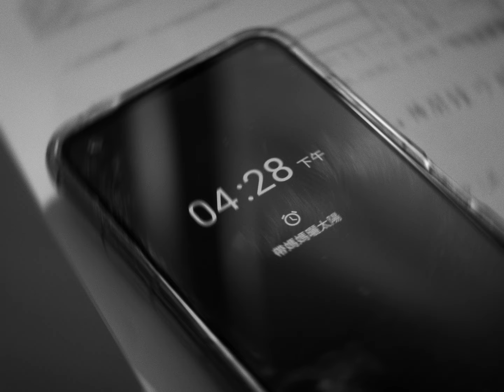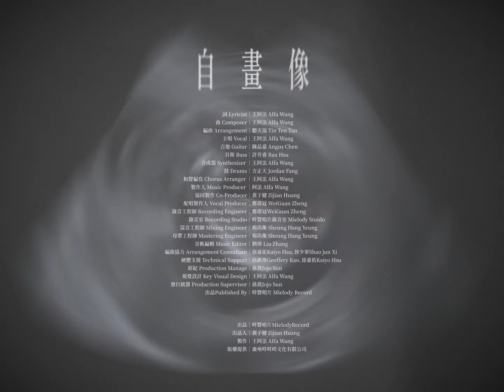聽天湯Tin Ten Tan【 自 畫 像 】Official Music Video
———未知生，焉知死？

生命起源於愛情，愛情的前提是自由。

「如果能看見另一個自己，或許就自由了吧？」

💽首張專輯《同年同月同日死》現正發行
🩸同年同月同日死🩸聽天湯首張專輯發片場
日期：4/7（日）
地點：樂悠悠之口（台北市大安區光復南路100號B1）
時間：19:30入場，演出時間： 20:00~21:30
票價：預售550｜雙人900｜現場700

[ Music Credit ]

詞 Lyricist｜王阿法 Alfa Wang
曲 Composer｜王阿法 Alfa Wang
編曲 Arrangement｜聽天湯 Tin Ten Tan
主唱 Vocal｜王阿法 Alfa Wang
吉他 Guitar｜陳品嘉 Angus Chen
貝斯 Bass｜許升睿 Rax Hsu
合成器 Synthesizer ｜王阿法 Alfa Wang
鼓 Drums｜方正天 Jordan Fang
和聲編寫 Chorus Arranger ｜王阿法 Alfa Wang
製作人 Music Producer | 王阿法 Alfa Wang
協同製作 Co-Producer｜黃子健 Zijian Huang
配唱製作人 Vocal Producer｜鄭偉冠 WeiGuan Zheng
錄音工程師/Recording Engineer｜鄭偉冠WeiGuan Zheng
錄音室/Recording Studio｜咩聲唱片錄音室 Mielody Stuido
混音工程師 Mixing Engineer｜楊尚衡 Sheung Hang Yeung
母帶工程師 Mastering Engineer｜楊尚衡 Sheung Hang Yeung
音軌編輯 Music Editor｜劉璋 Liu Zhang
編曲協力 Arrangement Consultant｜徐嘉佑Kaiyo Hsu、徐少軍Shao jun Xi
硬體支援 Technical Support｜高釩竣Geoffery Kao、徐嘉佑Kaiyo Hsu
發行統籌 Production Supervisor｜孫喬Jojo Sun
出品Published By丨咩聲唱片 Mielody Record

[ Video Credit ]

製作公司 Production Company｜扳機映像有限公司 Pull the trigger
導演 Director｜劉上猷 Liusunyou
副導 Assistant Director｜陳奕帆 Evan chen
製片 Producer｜陳重佑 Chung you Chen
演員 Actor｜楊哲維 Peter Yang  、 張瑀彤 Yu Tong Chang 、 侯宥瑩 Yowin Ho
演奏 Artist｜王阿法 Alfa Wang（Vocal／Synth）、陳品嘉 Angus Chen（Guitar）、許升睿 Rax Hsu（Bass）、陳羿瑋 Wayne Chen（Drums）
攝影指導 Director of Photography｜劉上猷 Liusunyou
攝助 Camera Assistant｜陳文晉 Crow Chen
B機攝影 B Camera｜陳奕帆 Evan chen
燈光師 Gaffer｜劉上猷 Liusunyou
妝髮 Makeup Artist｜鄭惟尹 kimiwakb
妝髮助理 Assistant Makeup｜郭宜華 Nevaeh
美術指導 Art Director｜劉上猷 Liusunyou 、 陳重佑 Chung you Chen
剪接 Editor｜劉上猷 Liusunyou
調光 Colorist｜劉上猷 Liusunyou
攝影器材 Photographic Equipment｜陳亞聖 StephenYA、浪速影像Naniwa、乒乓影像器材出租
燈光器材 Light Equipment｜有機影像器材出租 YukkiRaw studio
特別感謝 Special Thanks｜陳亞聖 StephenYA、浪速影像Ｎaniwa\林孟樺、游珺婷、張玄宗、張文、雅竹、月亮